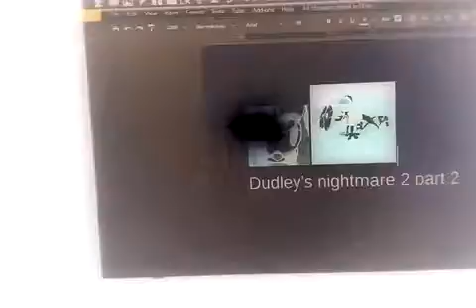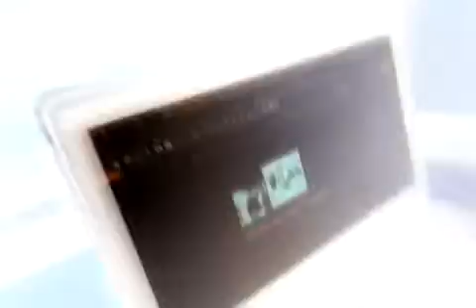Dudley's nightmare 2 part 2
Jibanyan and Dudley finally found a way to get out of this nightmare